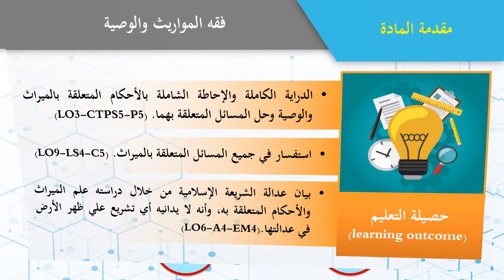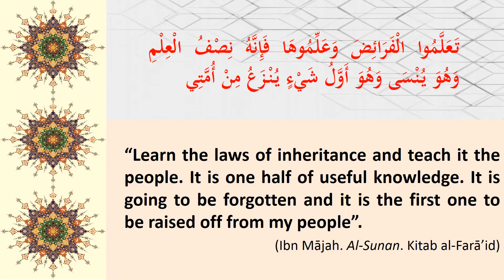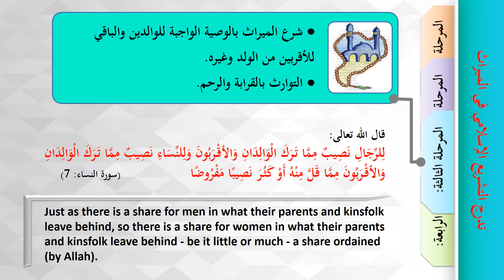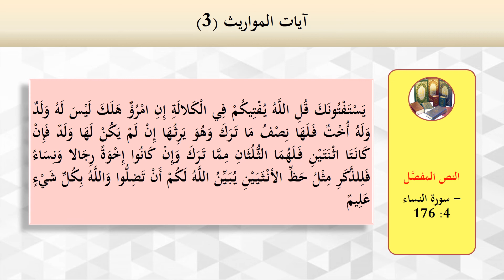KULIAH 1 LBB3053 201 [المحاضرة الأولى]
الفيديو يحتوي على دراسة فقه المواريث والوصية

محتويات المحاضرة الأولى

ـ مقدمة المادة
ـ مقدمة فقه المواريث